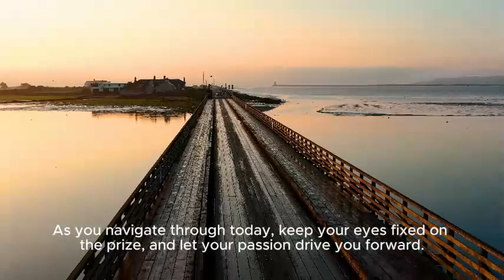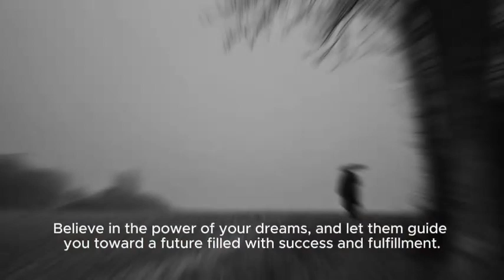Motivation to all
My videos are to anyone in their personal devleopment and growth journey seeking for motivation.